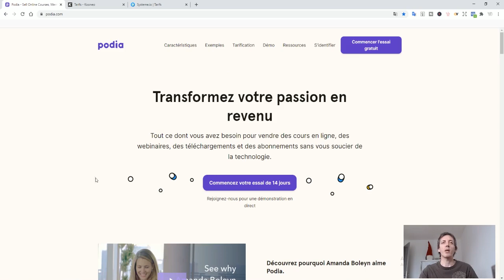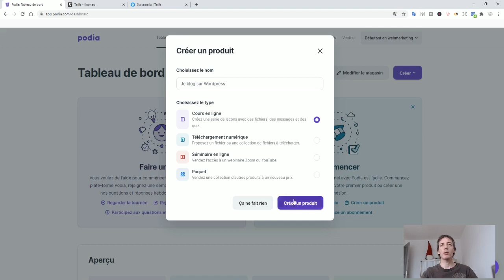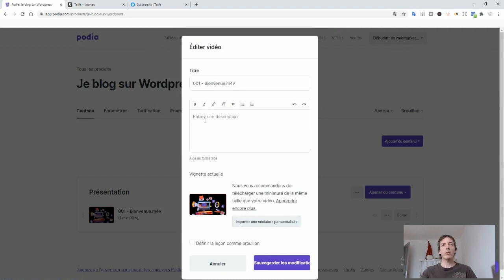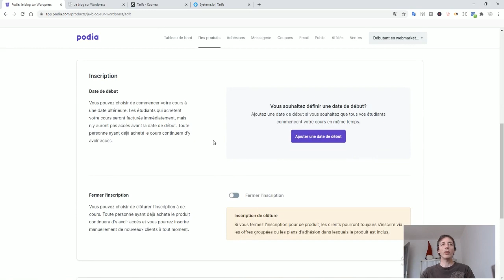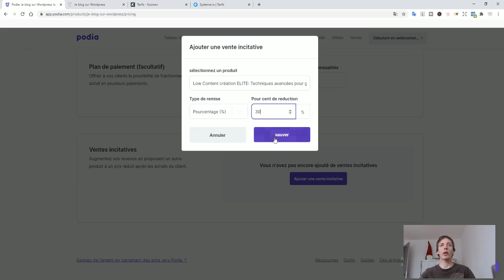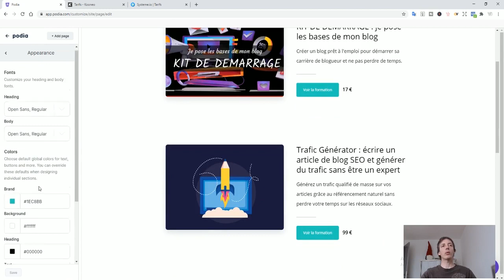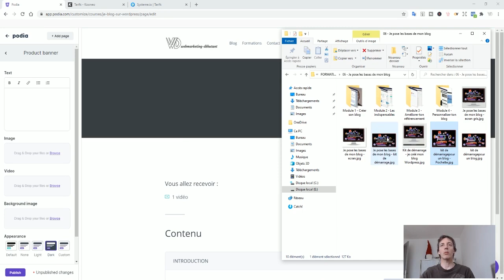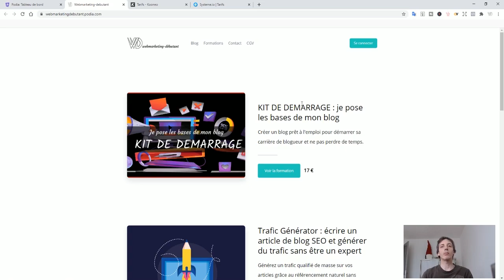PODIA : Avis et présentation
Comment héberger une formation pour mettre un cours en ligne. Nous allons voir la plateforme d'hébergement podia. Je vous montre comment mettre les leçons pour vos étudiants afin qu'il puissent suivre la formation en ligne dans des bonnes conditions.